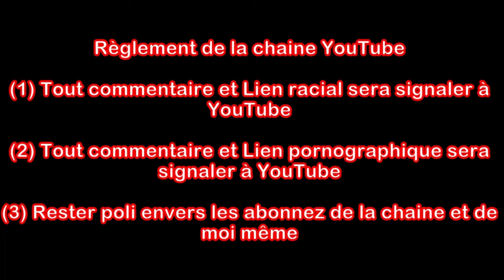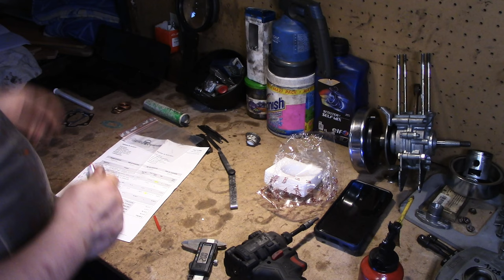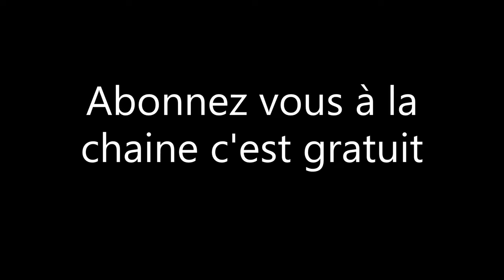Nouveau cylindre + métrologie pour la 89